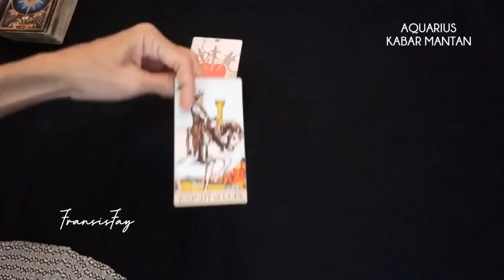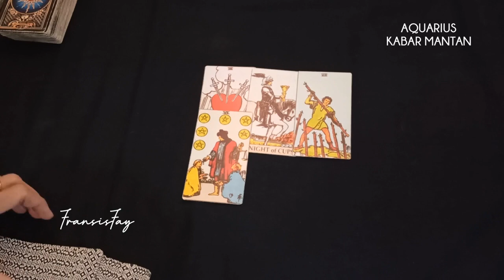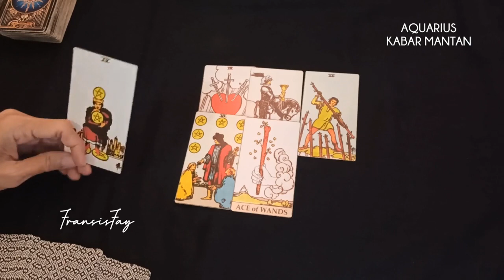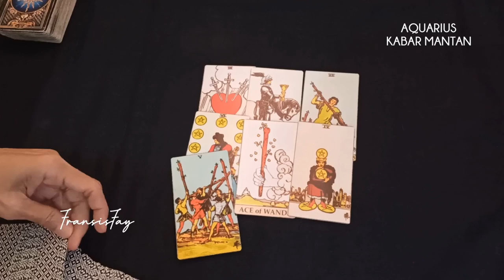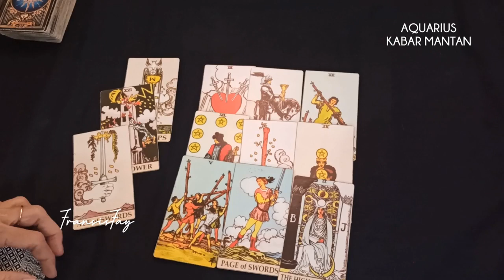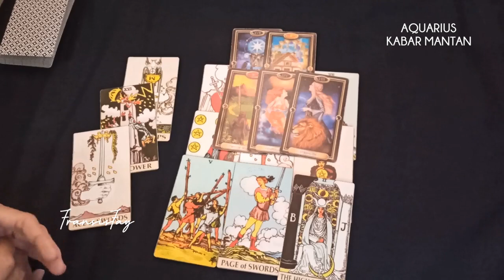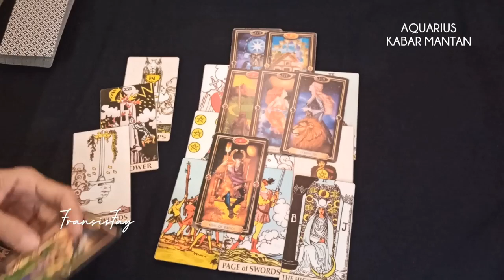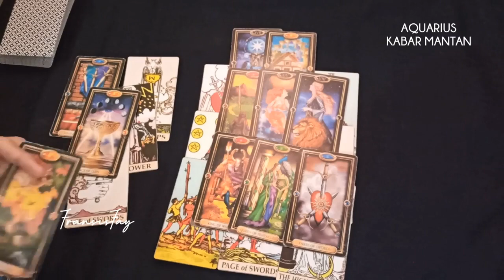Kabar MANTAN Zodiak AQUARIUS🤍DIA SEDANG LAKUKAN PENYEMBUHAN HATI#kabarmantan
Kabar MANTAN Zodiak AQUARIUS🤍DIA SEDANG LAKUKAN PENYEMBUHAN HATI.

ini adalah ramalan bintang zodiak Aquarius terbaru hari ini secara umum.

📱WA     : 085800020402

👁 Psychic Reading.

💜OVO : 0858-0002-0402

Youtube.com/c/@fransisfay
Handle